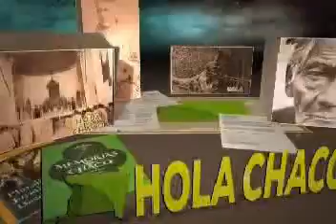2do FESTIVAL DE LA QUERENCIA REALIZADO EN YACUIBA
FESTIVAL DE LA QUERENCIA que se realizaba en los predios de la Unidad Belgrano convocaba a lo mas selecto de los artistas, poetas y bailarines del chaco ademas de la gastronomia y algunas costumbres Chaqueñas como el juego de la Taba